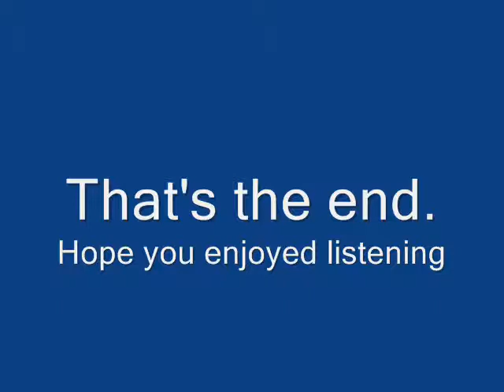PMTTYD - Staff Roll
Conclusion to the game and the soundtrack upload.